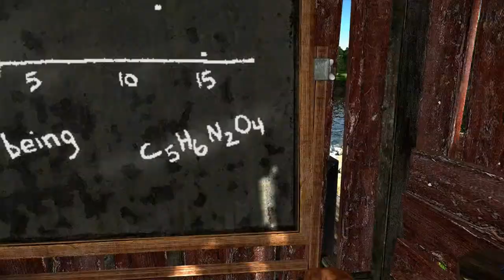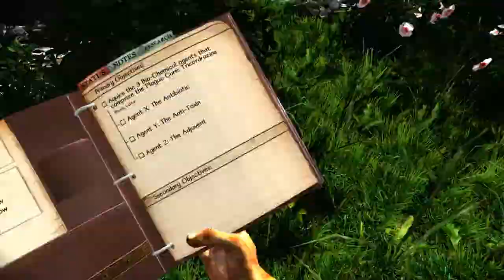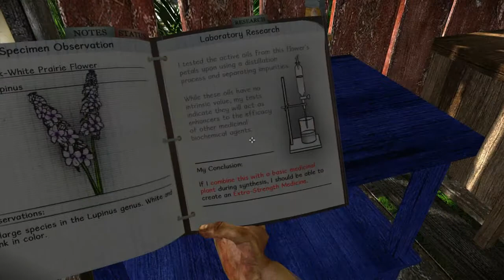I found my knife! (Miasmata)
Welcome back to Miasmata everyone! We have such a fun time waiting for you today! Today we learn the importance of keeping social contact with something may it be banana or knife just be sure to stay sane! We also figure out that running can be one hell of a scary time, especially if you don't know how to stop.

Keep your eyes on your back side in different territories just in case something decides to sneak up on you! Jungles are scary as hell and can really screw with your head!